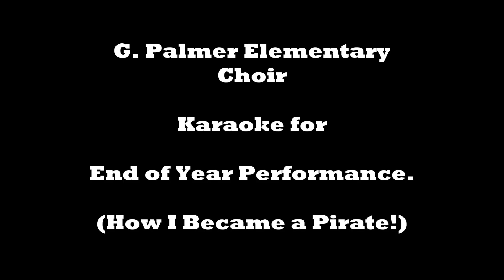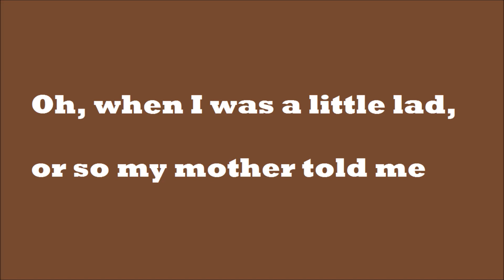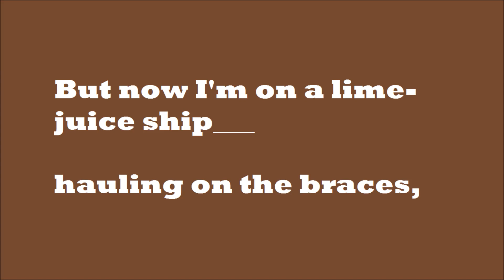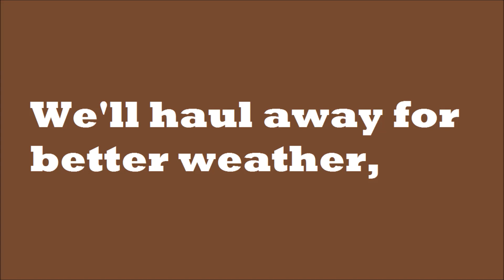Haul Away, Joe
Beginning - With Vocal Part
2:09 - No Vocal Part